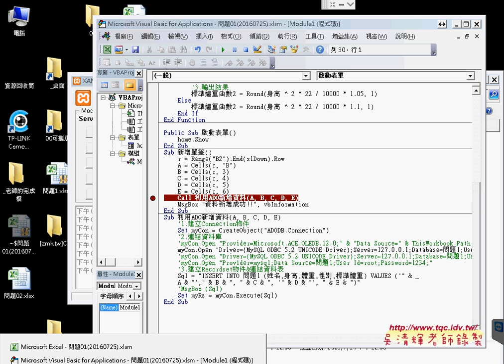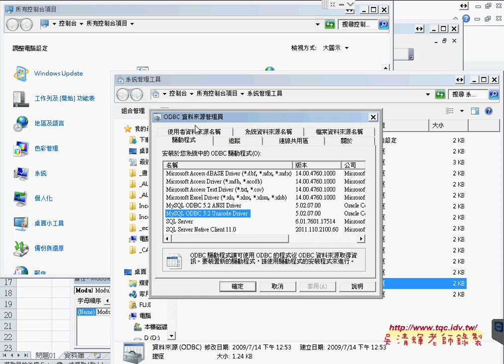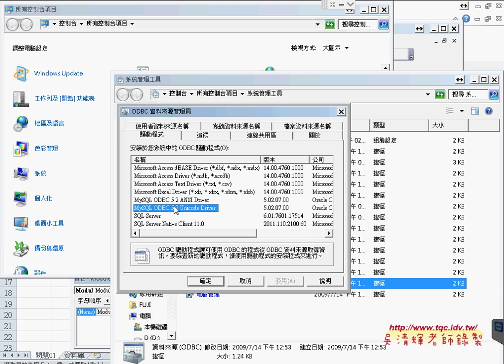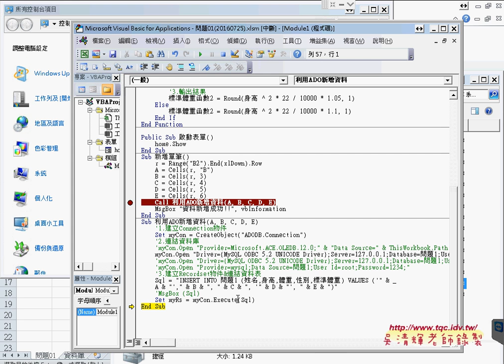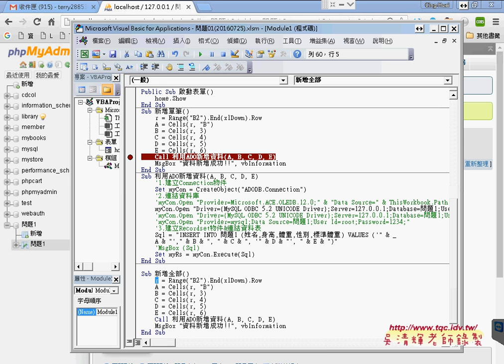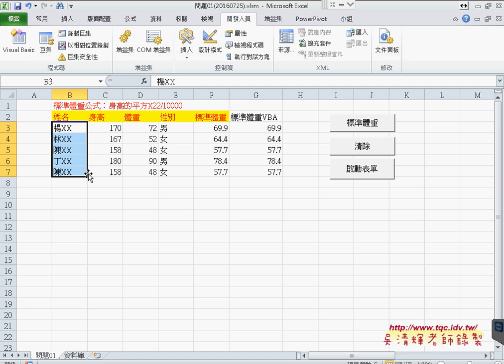05 用ADO連線並新增資料